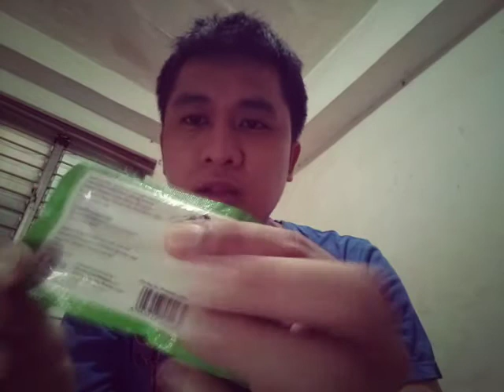PRODUCT REVIEW 🕵️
Welcome mga Pipzzz to my Channel 🔔
Marckoo Vlogzz

Direction for Use:
Shake well;
Tear-off the sachet;and drink Directly from the sachet.
Recommend Usage:
1-3 sachets a day.

You can buy this Product in any Pharmacy near you mga Pipzzz for Only 10 Pesos Lang pero effective🤞

The Review of this product is based on my Experience while using this Product.🤞

Sariling bill ku Lang😁

Thank you so much to all my Subscriber hope you learn something new in my video 😉

Video Uploaded: July 25,2020